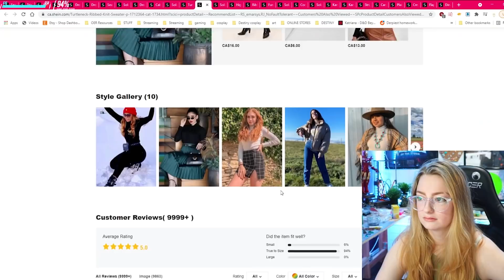you CAN'T DO THAT on Twitch?!?!?! | Funny Twitch Clips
BING BONG I'm BACK

READ MORE BELOW FOR SO MANY LINKS